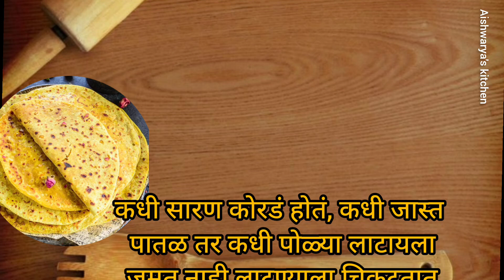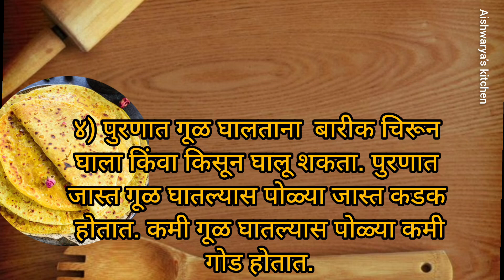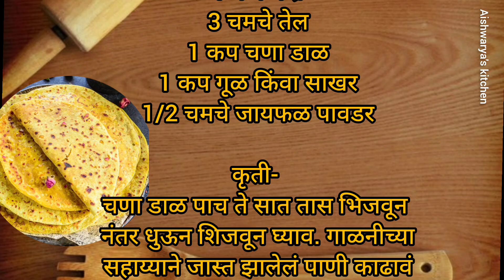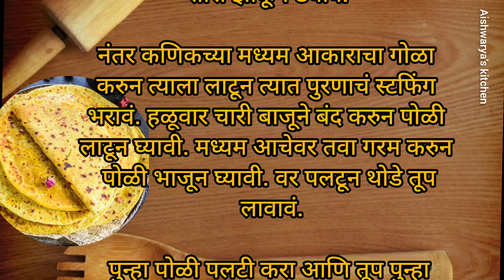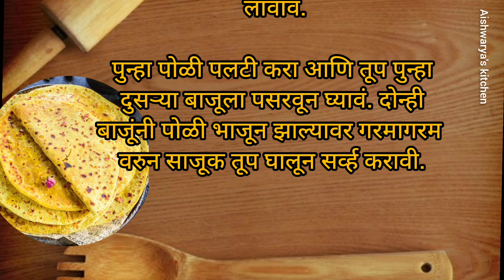Smart sugran||पुरणपोळी बिघडते-पुरण पातळ होतं? मऊ, लुसलुशीत परफेफ्ट पोळ्या करण्याच्या 'खास' टिप्स,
परफेक्ट पुरणपोळी बनवण्यासाठी 'या' खास टिप्स | kitchen tips | cooking tips | kitchen hack |किचन टिप्स